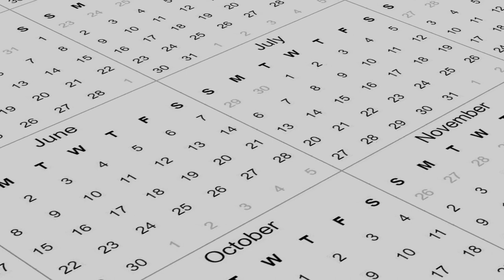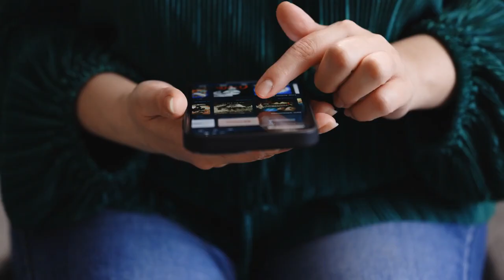The First Ever Flying Car To Be Available To The Public!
Here are Facts about THE FIRST EVER FLYING CAR TO BE AVAILABLE TO THE PUBLIC!
For copyright matters, please contact